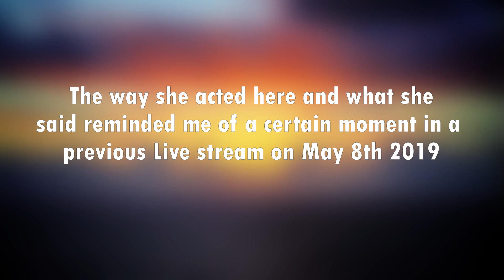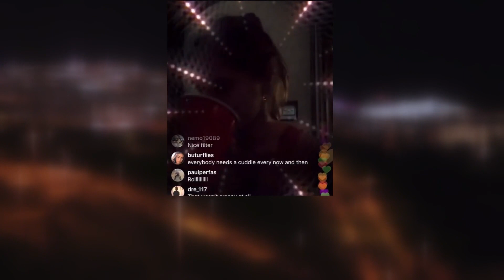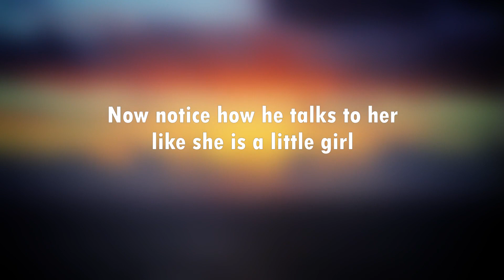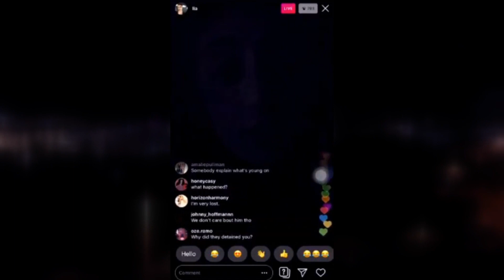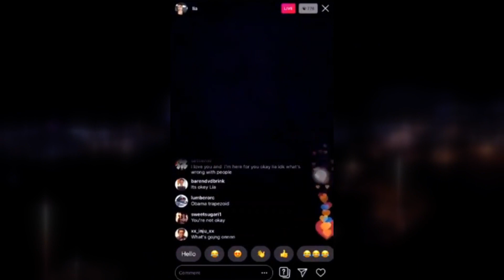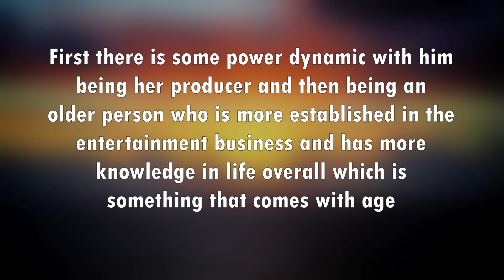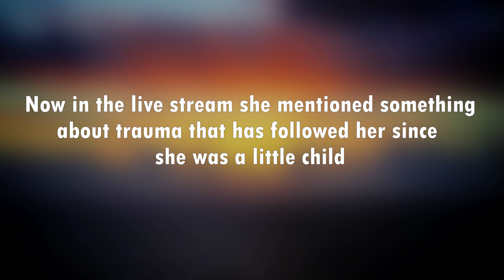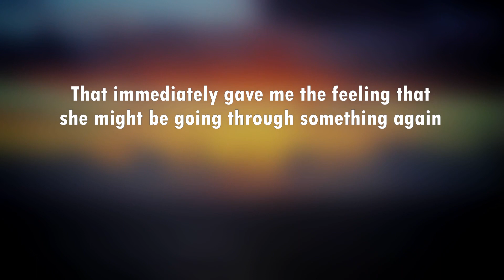The Real Reason Behind Lia Marie Johnson's Breakdown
In this video, I'm discussing Lia Marie Johnson's most recent breakdown
and the possible reasons behind it

Relaxer - The Grand Affair
Jeremy Blake - Through The Crystal